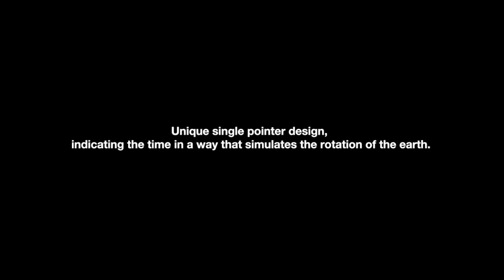AVIS et VISION sur La montre CIGA Design : L'alliance ultime entre robustesse et sophistication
Pour découvrir les détails de cette montre d'exception